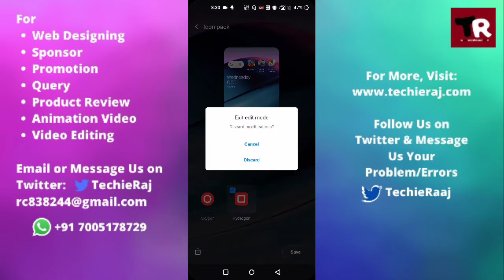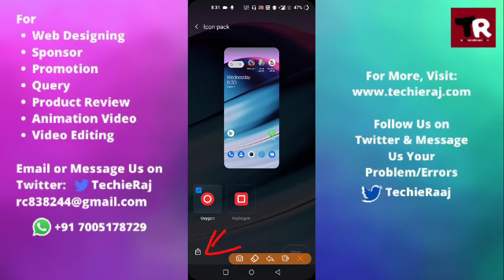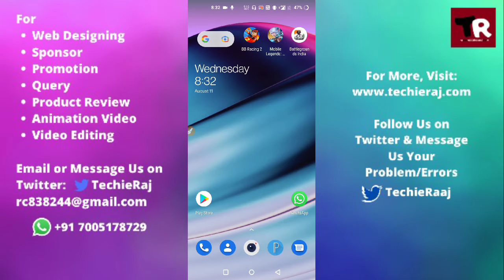OnePlus 9R Hydrogen Icon Pack Download Setting